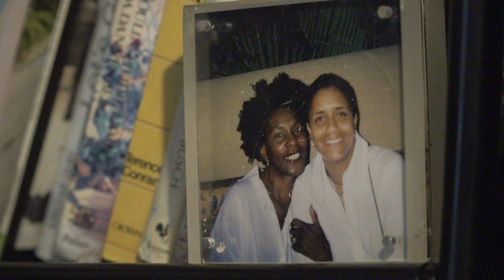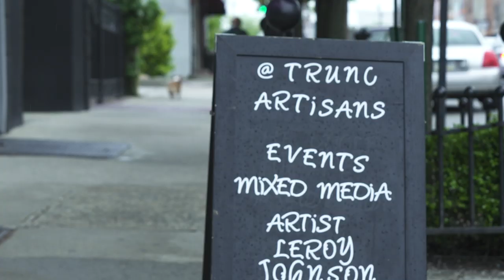This black-owned Philly lifestyle store is a labor of love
Dorothea Gamble and Dagmar Mitchell, both 63, met and fell in love more than 20 years ago. Far from retiring or settling down, their dream is just now picking up: an arts and lifestyle business showcasing the work of artists and artisans from around the region.